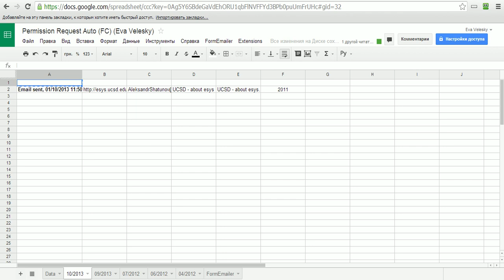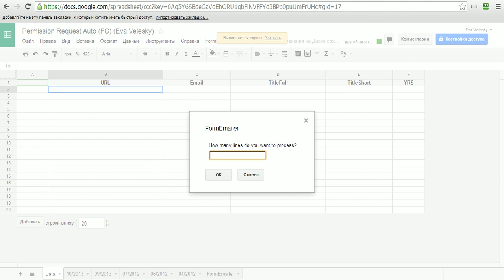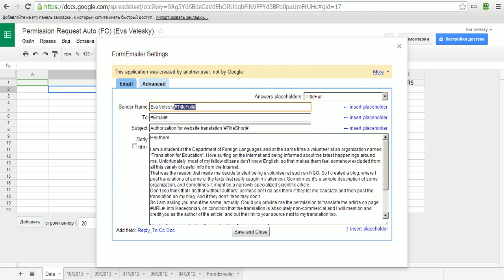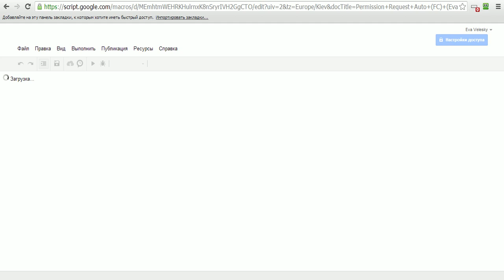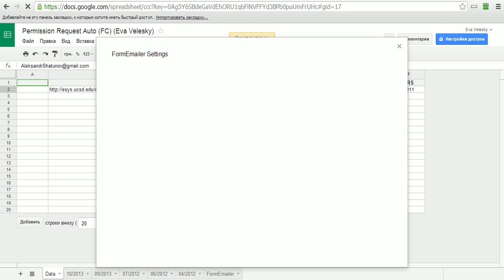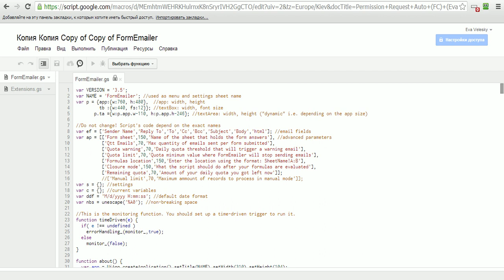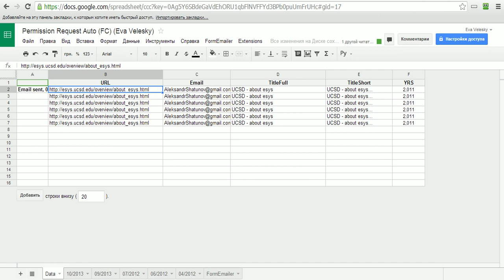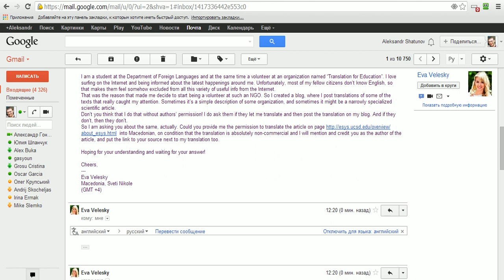Google Docs Emailing